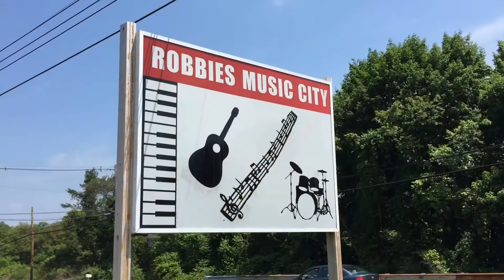Robbie's Music Lessons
An explanation of Robbie's Music City's long-running music lesson program.